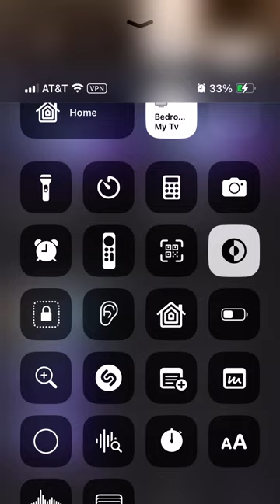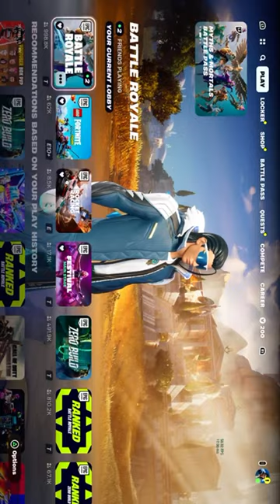Mr. Raw reaction 2 season 2